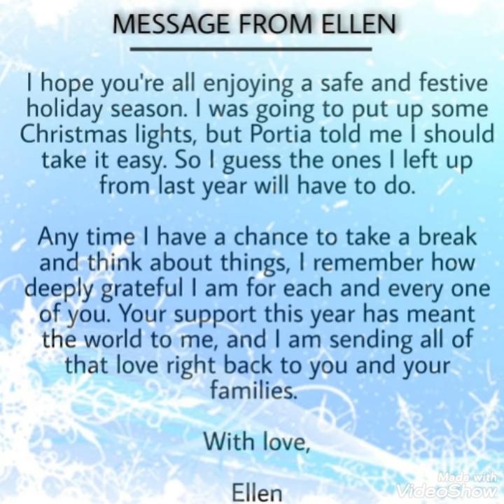Message from Ellen DeGeneres 💌 🎄 🎁 21 Dec., 2020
We will always stand by you ♥️🙏🏼